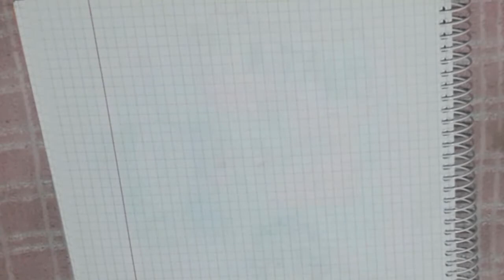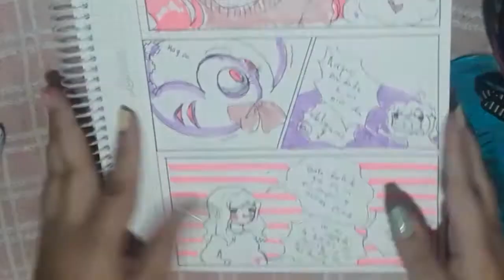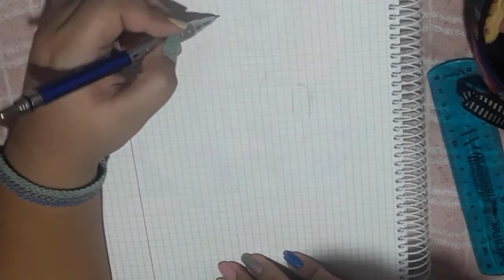vamos a intentar .... ponele ⭐🐷MeryArt🐷⭐